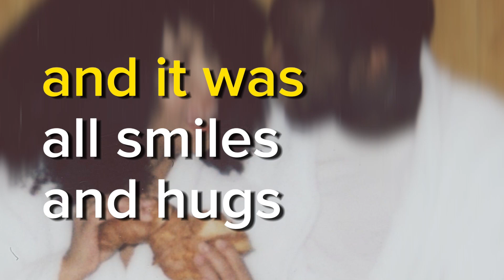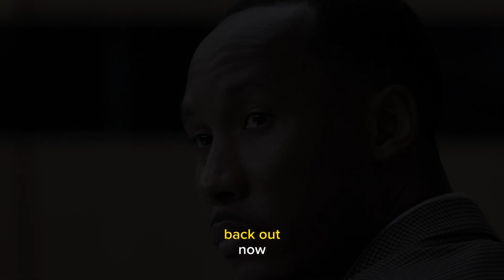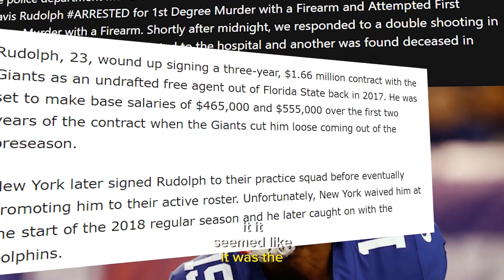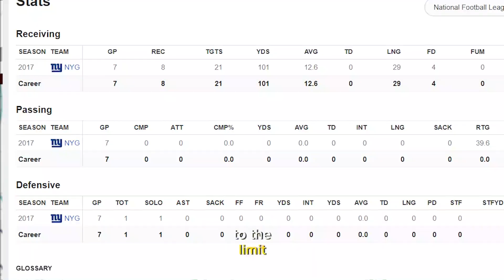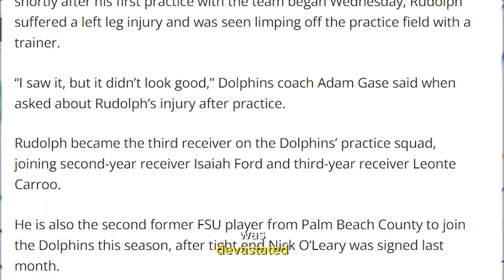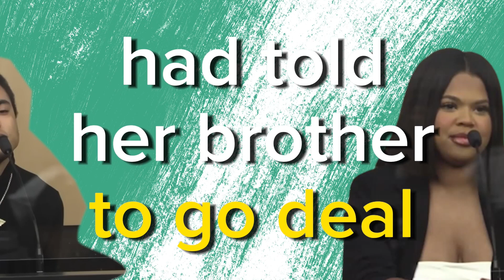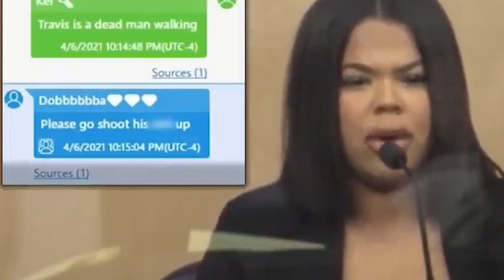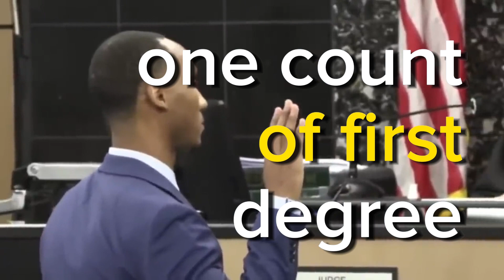Inside the Scandalous Case of Travis Rudolph | True Crime 2023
For over a decade, young Travis Rudolph had been focused on building his career as a football player. He was strong, fast and incredibly talented, and nothing mattered more to him. But one day, his world came crashing down and his career may never be the same.
Everything was going well, not a single thing out of place, but he made the worst mistake of his life when he invited the woman whom he claimed to love. The aftermath was one nobody saw coming, but would later land him in jail and eventually sitting in court as his career passed by.